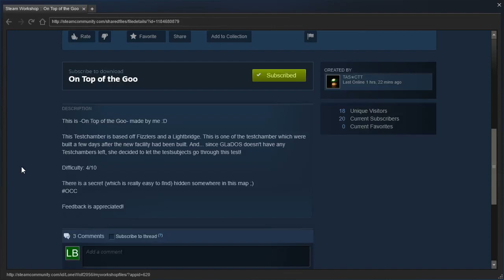Portal 2 PeTI - "On Top of the Goo" by TAS✮CTT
Blind playthrough. A good way to improve this one would be to make them both regular cubes and require a cube swap.